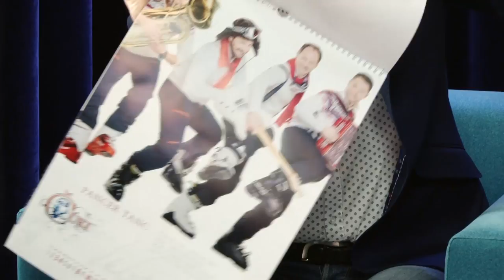ISKRENO z Majo Oderlap: gost JOŽE POTREBUJEŠ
Oddaja je na sporedu vsak četrtek ob 21h, ponovitev nedelja ob 17h. Samo na TV Veseljak.